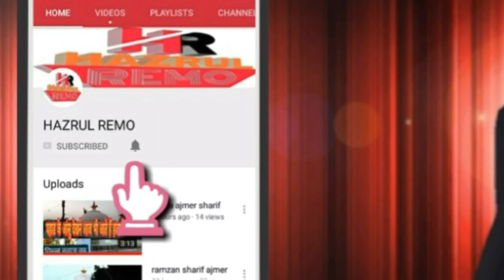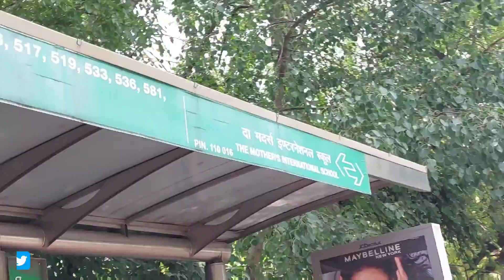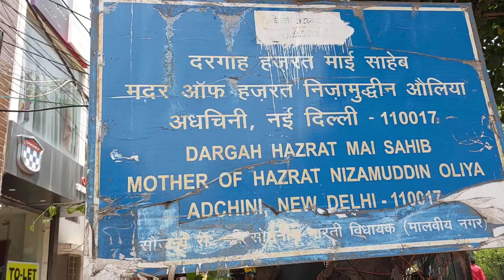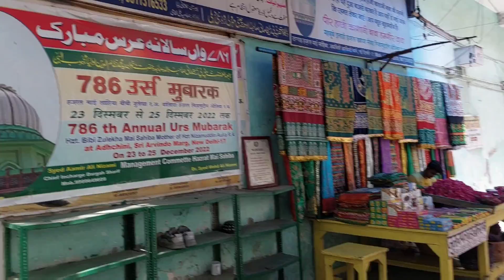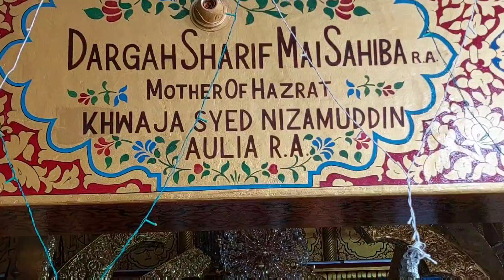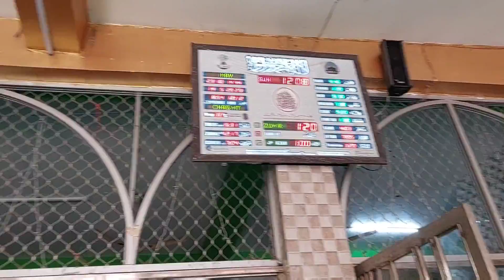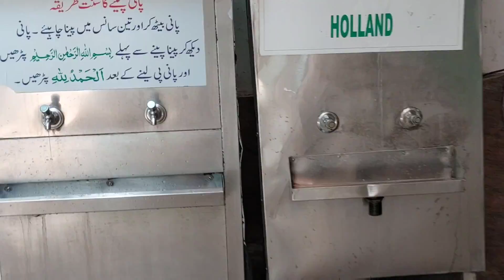Mai Sahiba Dargah Sharif Mother Of Hazrat Nizamuddin Auliya (R.A) Adhchini Delhi hazrul remo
In this video, we are going to show you something truly amazing that you won't want to miss. So sit back, relax, and get ready for an incredible viewing experience! Today I have shown you in this video
Hazrat Mai Sahiba (R.A) Ki Dargah Sharif Mother Of Hazrat Nizamuddin Auliya (R.A)

1 hazrul remo ki new video
2 hazrul remo 2023 ki video
3 hazrul remo ki video
4 hazrul remo videos
5 hazrul remo new videos
6 hazrul remo ki Vlogs
7 Urs Mubarak 2023
8 Dargah Sharif Ziyarat
9 Dargah sharif video
10 dargah sharif all
11 Dargah sharif in india
12 Dargah sharif ki ziyarat
13 Dargah sharif ki video
14 Dargah sharif live
15 Dargah Sharif new video
16 Dargah Sharif Urs Mubarak
17 Dargah Sharif Urs Mubarak 2023
18 Dargah Sharif Vlogs
19 Dargah Sharif new Vlogs
20 Urs Mubarak Dargah Sharif